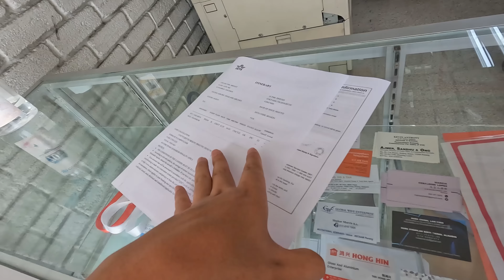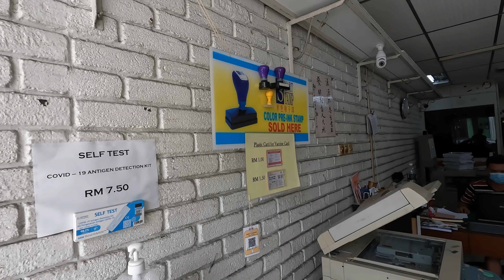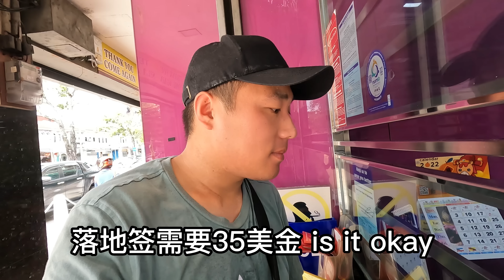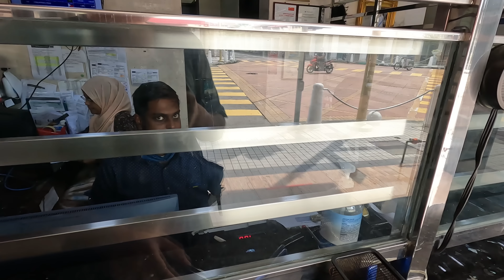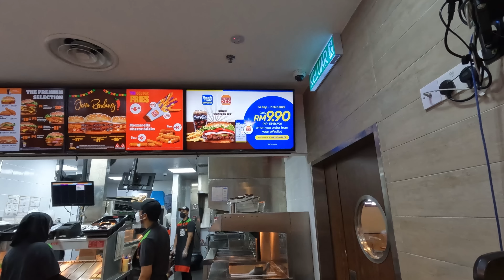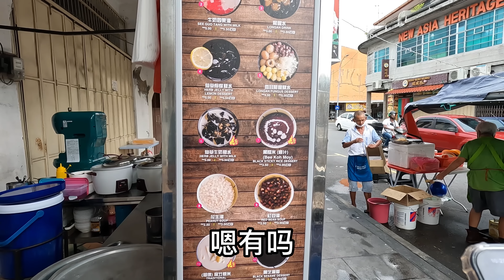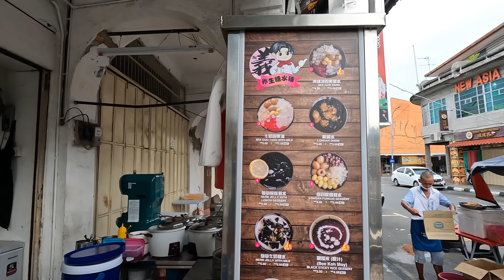第一百零四集：我在馬來西亞成爲百萬富翁了/在馬來西亞的最后一天看望檳城的老朋友/第一次馬來西亞的漢堡王，竟然有牛肉，吐了/檳城的文化古跡。